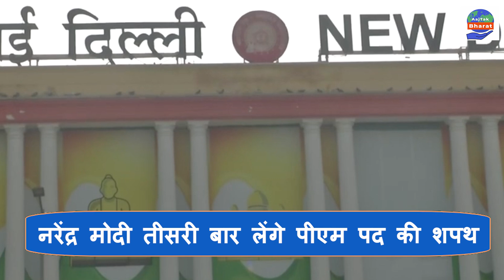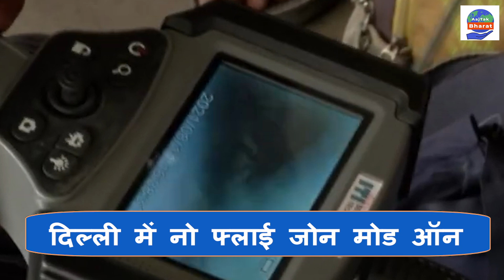Modi Oath Taking Ceremony: PM मोदी के शपथ ग्रहण समारोह को लेकर सिक्योरिटी सख्त |AajTak Bharat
नरेंद्र मोदी तीसरी बार देश के प्रधानमंत्री बनने जा रहे हैं। एनडीए गठबंधन के संसदीय दल की बैठक में सर्वसम्मति से इसपर फैसला लिया गया है। नरेंद्र मोदी 9 जून को प्रधानमंत्री पद की शपथ लेंगे। इसकी तैयारियां भी शुरू हो चुकी हैं। राजधानी दिल्ली को हाई अलर्ट पर रखा गया है. राष्ट्रपति भवन में अभेद्य सुरक्षा के इंतजाम किए गए हैं. जमीन से लेकर आसमान तक सुरक्षा एकदम जबरदस्त है।

Modi Oath Taking Ceremony, Narendra Modi, Narendra Modi oath, Prime Minister of india, no Flying Zone, delhi police, Delhi Alert, नरेंद्र मोदी, नरेंद्र मोदी शपथ ग्रहण समारोह, भारत के प्रधानमंत्री, नो फ्लाइंग जोन, दिल्ली पुलिस , आजतक भारत, आजतक भारत हिंदी न्यूज, AajTak Bharat, AajTak Bharat, AajTak Bharat hindi News,